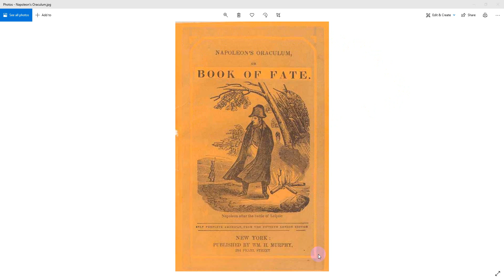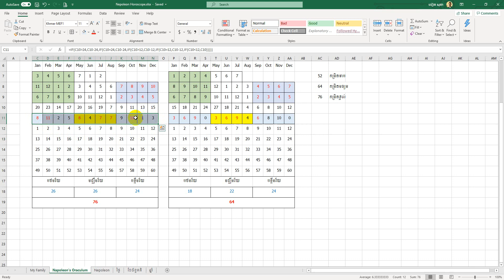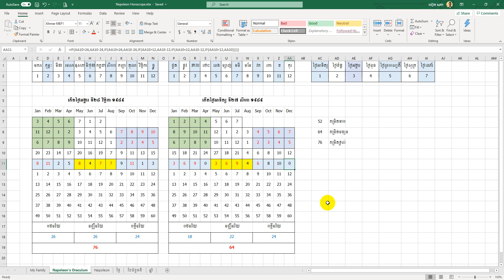ក្បួនទស្សទាយរបស់ ណាប៉ូឡេអុង, Napoleon Oraculum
សិក្សាពីក្បួនទស្សទាយរបស់ ណាប៉ូឡេអុង